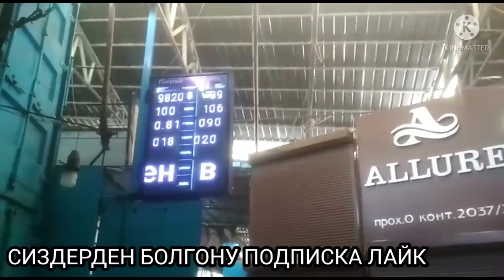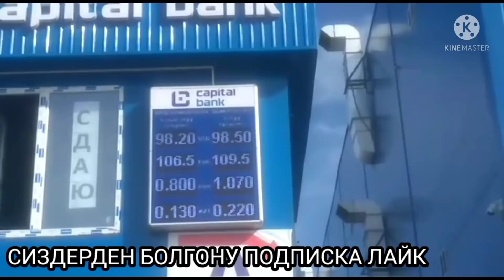РУБЛЬ ДОЛЛАР 💵 КУРС БААЛАРЫ КЕЧКИ БААЛАРЫ😱🥶 7-МАРТ